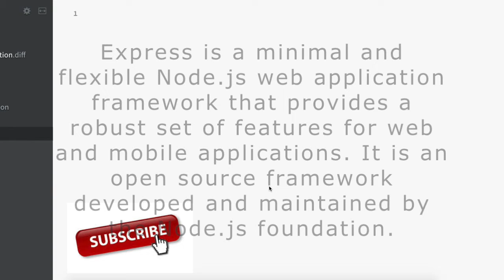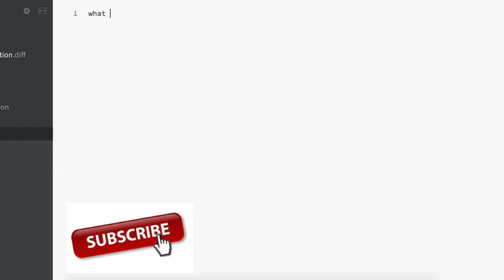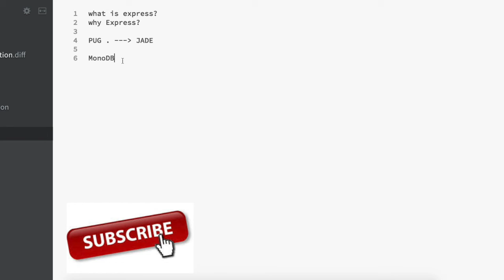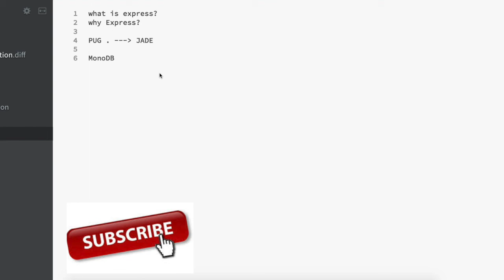express js introduction By Muo sigma classes